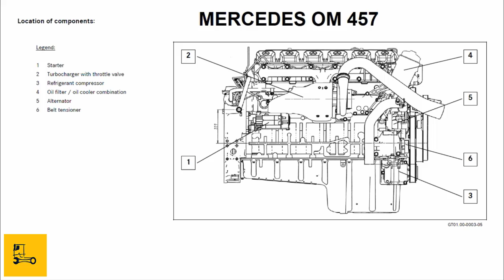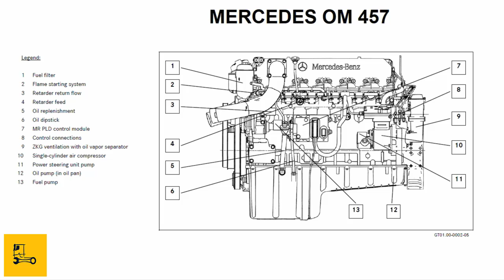شرح أجزاء محرك مرسيدس 457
Mercedes-Benz Engine OM 457
1-starter.
2-alternator.
3-Air Compressor.
4-Fuel Pump.
5-Oil Pump.